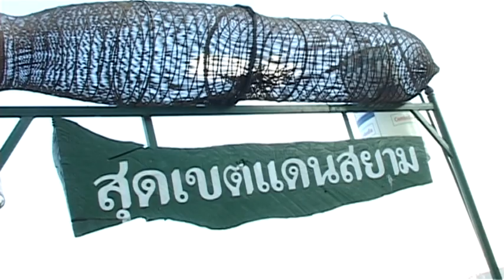กองทัพธรรม ไทย-ลาว 2553 5/8